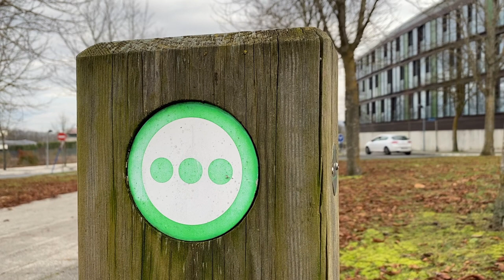Gasteizko Alkatearen zorion-agurra - Felicitación navideña del Alcalde de Vitoria-Gasteiz - 2021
Gasteizko alkateak Gabon zoriontsuak eta Urte berri on opa dizkizue gasteiztar guztioi.  El alcalde de Vitoria-Gasteiz os desea Feliz Navidad y un próspero Año Nuevo.